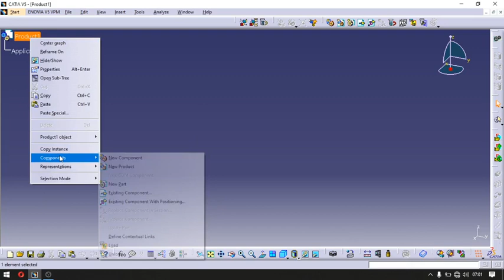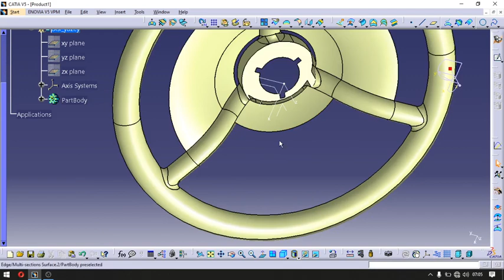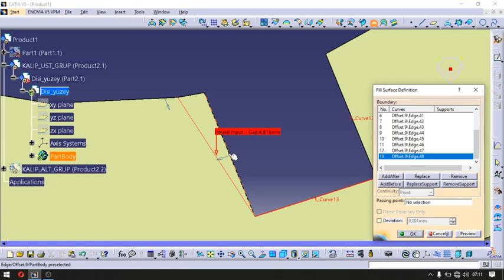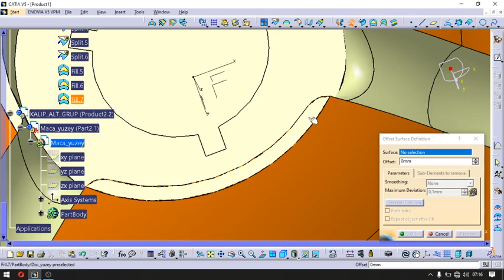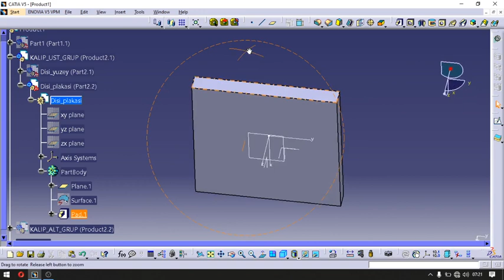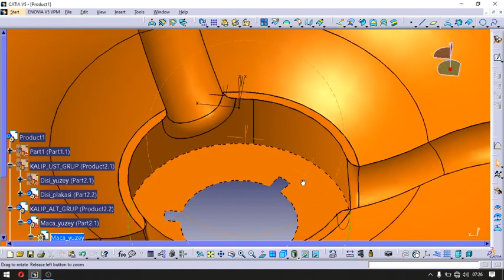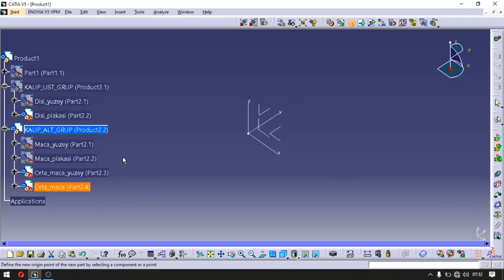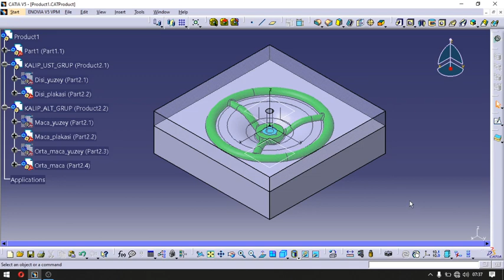Catıa ile kalıp tasarım - Brep With Voids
Catıa ile kalıp tasarım